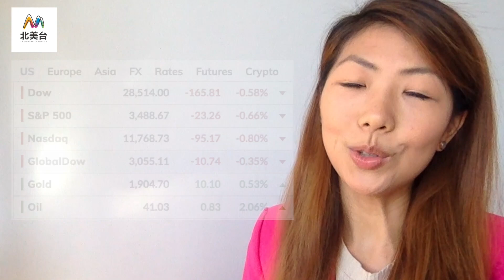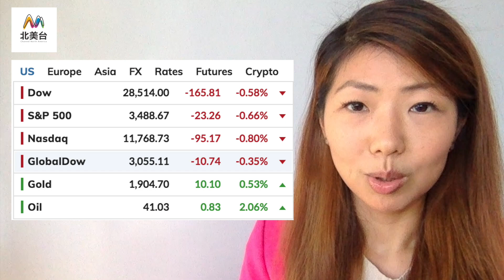拜登经济学“左倾”？市民大会与川普打对台 ; ; 庞培欧促北京达赖对话：中国得付出代价 ; 姆努钦：大选前纾困谈不成 ; 中国商界呼吁放孟晚舟，TikTok禁令下月审｜北美新闻 (20201014)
1.美股收盘
姆努钦：大选前谈不成刺激方案
美防长：北韩核导威胁全球
Tesla市值可达2万亿
美府下月12日处理TikTok禁令上诉
拜登经济学引“左倾”争议
2.庞培欧促进北京达赖对话：让中国付出代价
3.川普明天市民大会与拜登打对台
4.葛谟：地方不守防疫法就不拨款
5.中国商界呼吁放孟晚舟，加中外交50年冰点

薇仁 @WSTVCarol

北美台是主要报导和评论加拿大、美国、墨西哥事务的资讯平台。

《德國看天下》

德國、中國的局勢

歐洲、世界的大事

專訪知名人物

探索歷史亊件

一切我們認為值得向您奉獻的內容